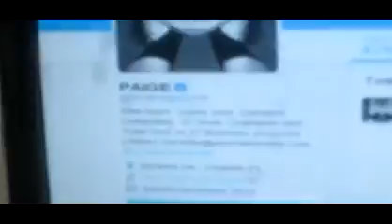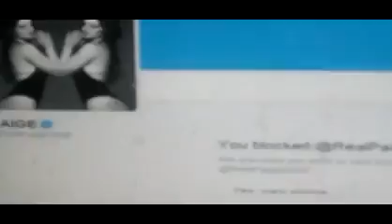4th video in a row, talk about a hate boner